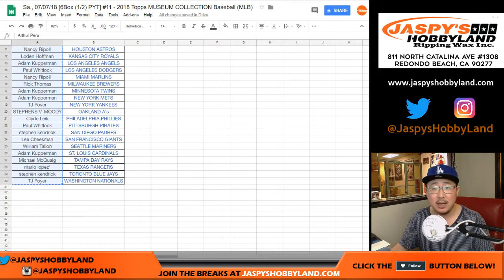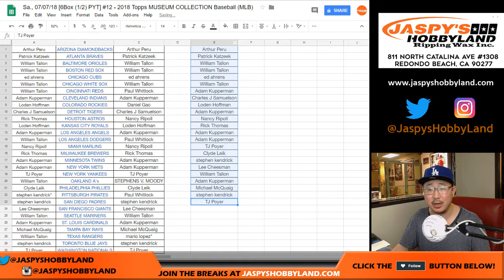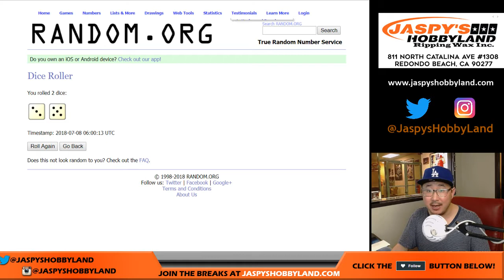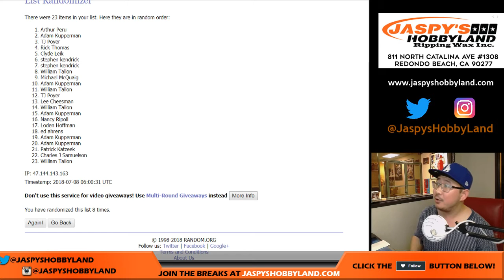Sa., 07/07/18 [BREAK CREDIT!] #11 & #12 - 2018 Topps MUSEUM COLLECTION Baseball (MLB)